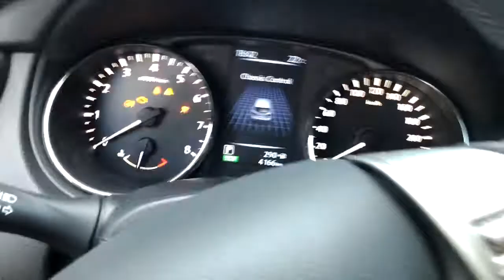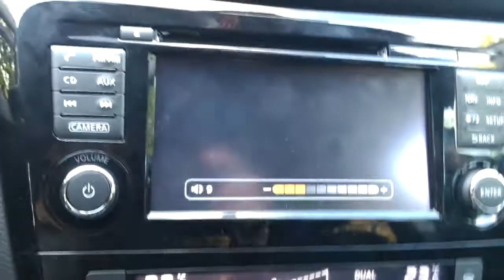Nissan Qashqai (2015-17)-установка оригинальной штатной мультимедиа, камеры, парктроников.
Nissan Qashqai, автомобиль для Российского рынка в начальной комплектации без мультимедиа.
При покупки автомобиля клиент принял решение поставить нештатную систему на операционной системе Android, которая сейчас значительно подорожала в связи с падением курса рубля к доллару.

Наше решение оказалось самым рациональным по соотношению цена/качество.

Задача:

- Установить штатную систему Nissan Connect 2.0 изготовив специфический переходник для подключения системы без штатной системы на штатную.
- Подключить камеру заднего вида в штатное место.
- подключить передний парктроник с возможностью его отключения кнопкой (клиент часто перемещается в центре по пробкам).
- подключить задний парктроник с выводом информации на штатный монитор

Провозившись 2 дня нам удалось реализовать задуманное.
Работы производились компанией Xanavi.ru в Санкт-Петербурге.
Готовы повторить подобное на любом автомобиле с 2014 года. (Теана 33, Qashqai, X-trail).